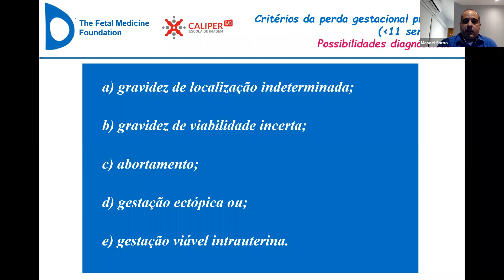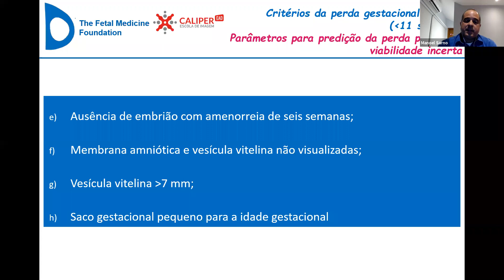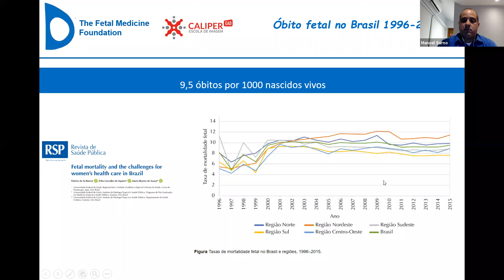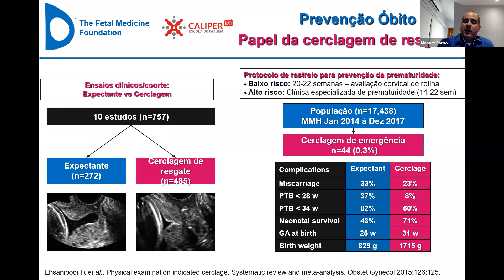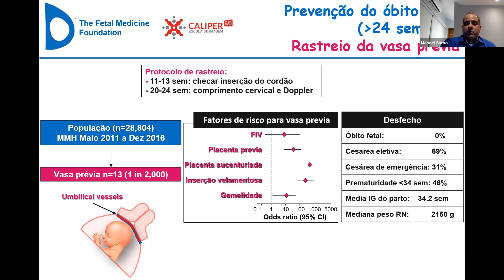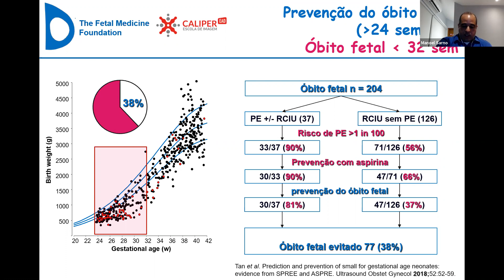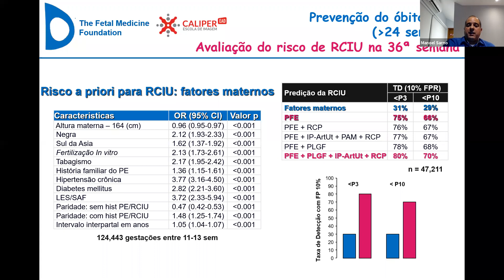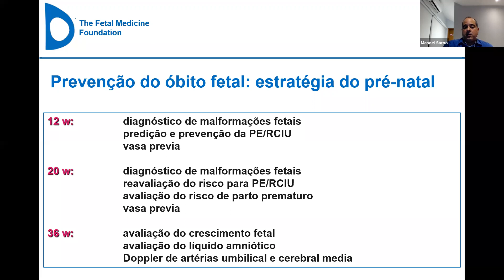Ultrassonografia nas perdas gestacionais - com Prof. Dr. Manoel Sarno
Aula ministrada pelo Dr. Manoel Sarno, Professor Associado do Departamento de Ginecologia, Obstetrícia e Reprodução Humana da UFBA, Mestre e Doutor em Tocoginecologia pela UNICAMP, Pós-doutorado em Medicina Fetal pela FMF (Londres - ING) e co-autor do livro Perda Gestacional, publicado pela Editora Manole.